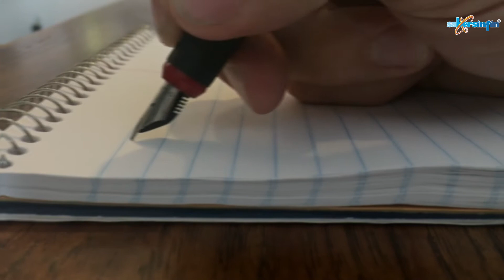Díctame al oído. Poema de Abel Pérez Rojas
Díctame al oído
mi siguiente poema,
susúrrame lo inefable de tu ser,
escribe en mis líneas tu historia,
plasma tu sentir en mi tinta;
haz que llueva a mediodía,
que florezcan los girasoles
y cundan peces en los lagos olvidados.

Abel Pérez Rojas (n. en Tehuacán, Puebla, México; 6 de enero de 1970) poeta, comunicador, académico y gestor de espacios de educación permanente presenciales y virtuales.